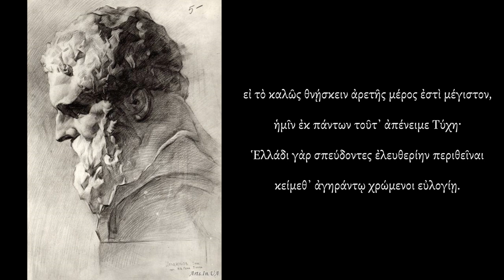Simonides. Epigram for the Plateans.